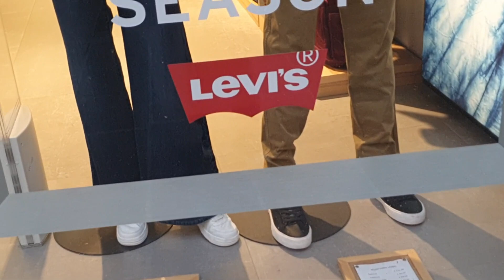Италия Жасмин рождественская суета итальянцев.Шопинг рождественский